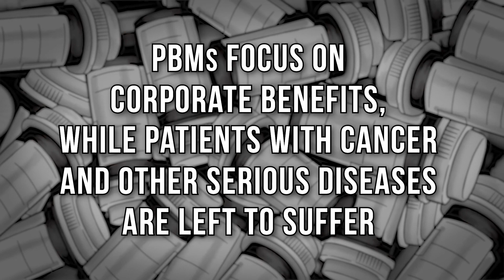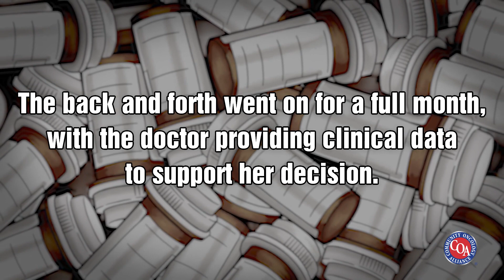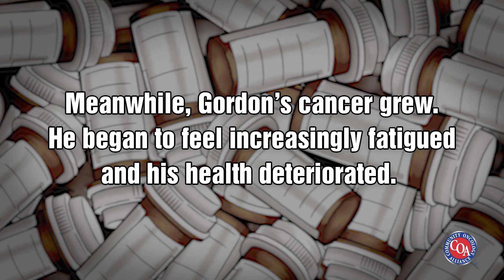Animated Explainer Video | PBM Horror Stories Story08 | Leib Productions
Leib Productions is a video production company in New York that helps companies achieve their goals by creating video content that generates more business. We specialize in Remote Video Production, which means high-quality professional videos created without the need for a video crew.

These are the different types of video content we create:

 • Branding videos
 • Animated Explainer Videos
 • Testimonial Videos
 • Profile Videos
 • Educational Videos
 • Video Ads
 • Remote Testimonial Videos
 • Remote Statement Videos
 • Remote Profile Videos
 • Recruiting Videos
 • Fundraising Videos